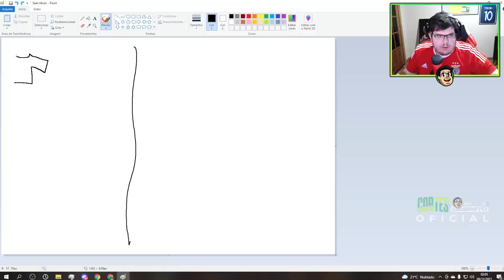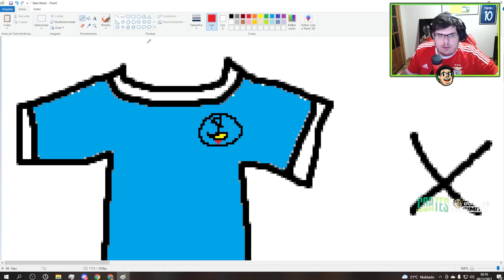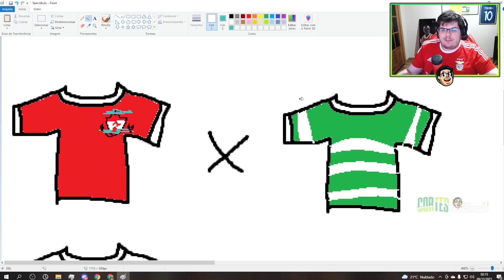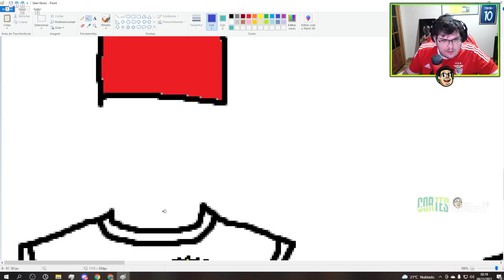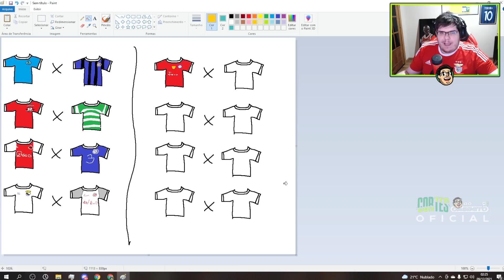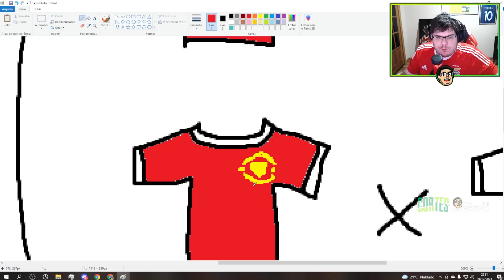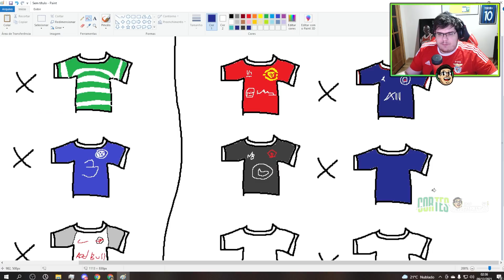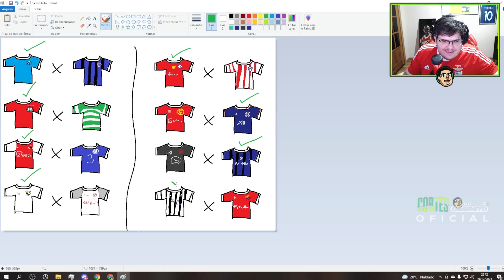CASIMIRO SIMULA O SORTEIO DA CHAMPIONS LEAGUE E CRAVA OS CLASSIFICADOS | Cortes do Casimito